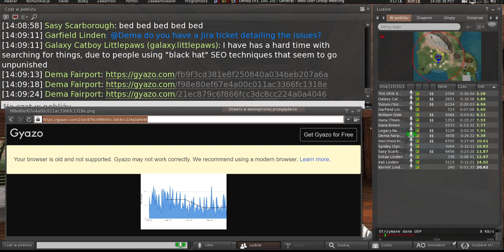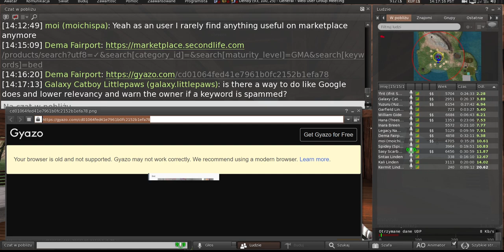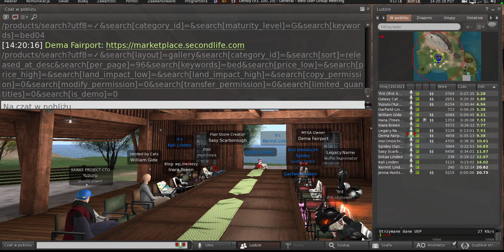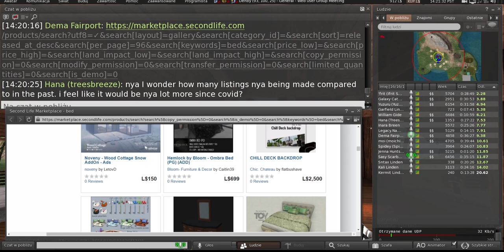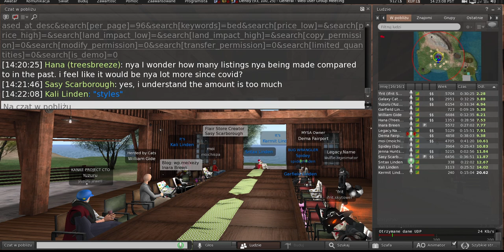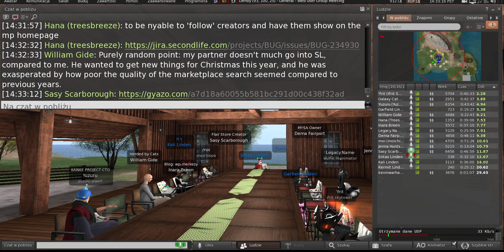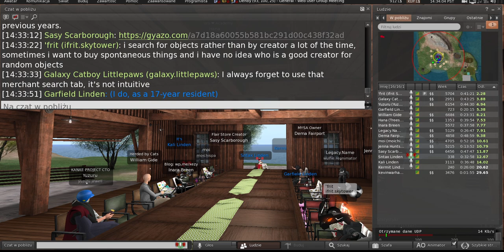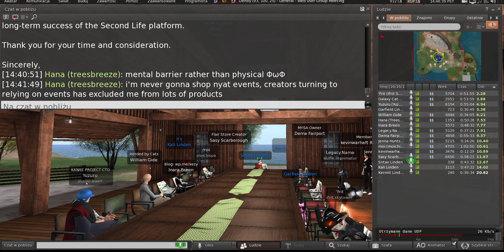Second Life: Web User Group meeting (3 January 2024)